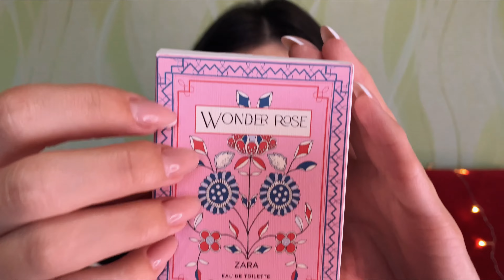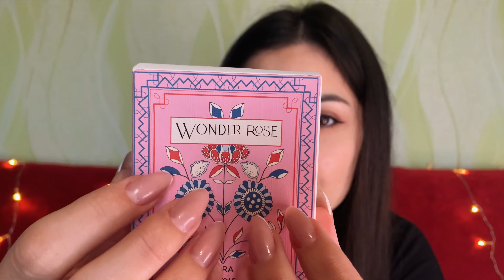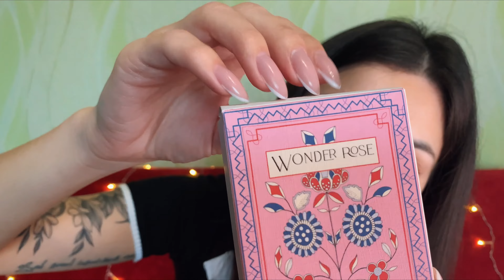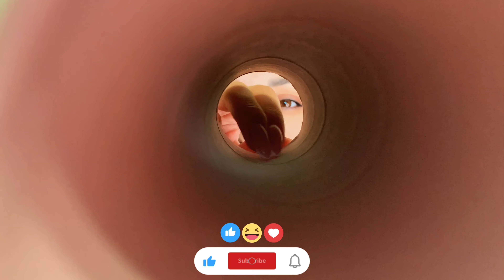АСМР ✨ ЧЕРЕЗ 20 ХВИЛИН ТИ ЗАСНЕШ 😴 ШЕПІТ І МУРАШКИ / ASMR RANDOM TRIGGERS RELAX VIDEO 放鬆視頻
Або карта 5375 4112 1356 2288